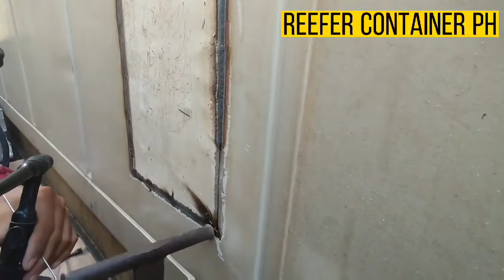REPAIR CUT AT SIDE PANEL, STAINLESS WELDING - REEFER CONTAINER BOX REPAIR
VIDEO TITLE: REPAIR CUT AT SIDE PANEL, STAINLESS WELDING - REEFER CONTAINER BOX REPAIR

CARRIER REEFER CONTAINER REPAIR
THERMO KING REEFER CONTAINER REPAIR
STARCOOL REEFER CONTAINER REPAIR
DAIKIN REEFER CONTAINER REPAIR

REEFER TECHNICIAN
REEFER ENGINEER
HVAC